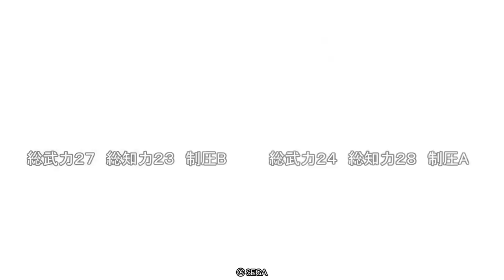UC吾彦で白兵防衛！C,UC縛りで三国志大戦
ごめんなさい弓射程です